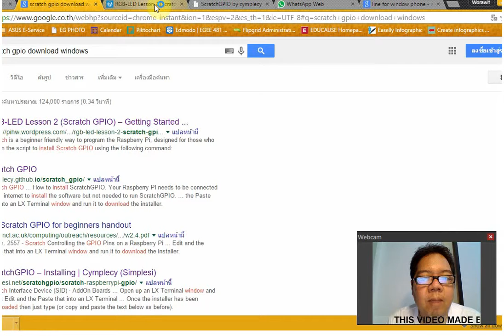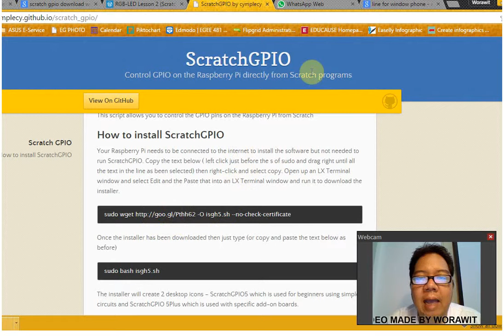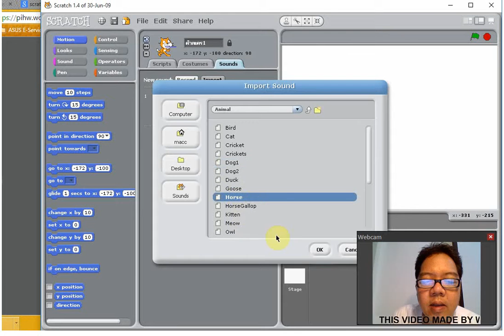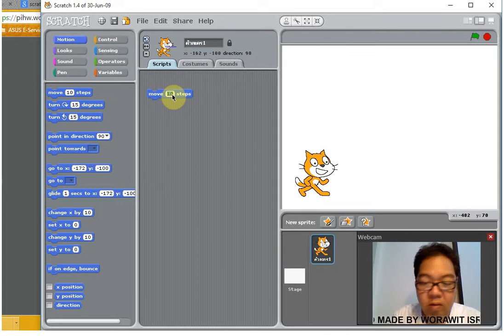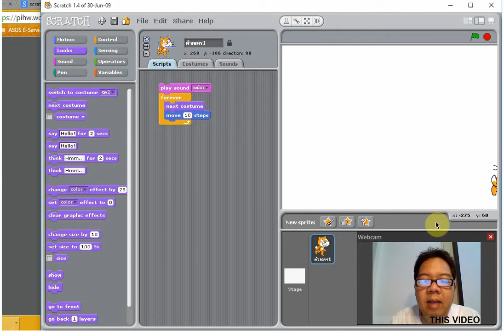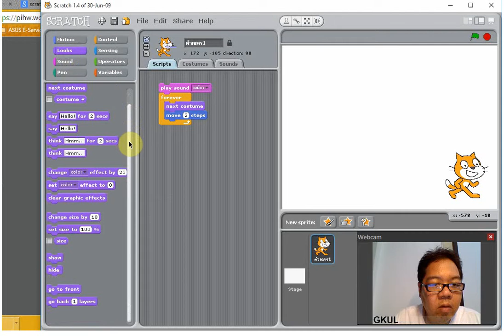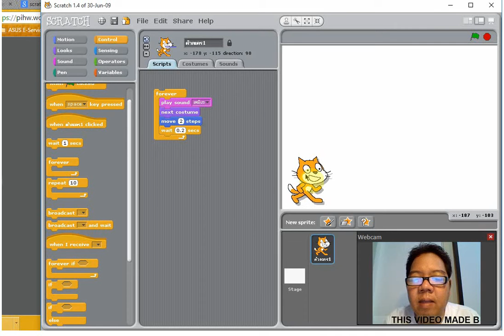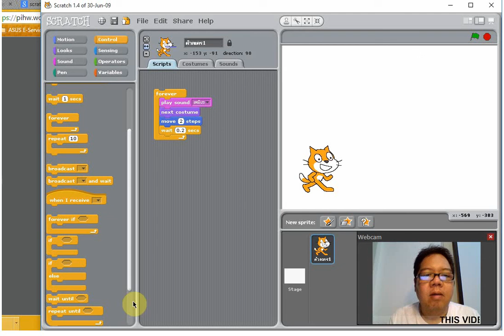การใช้ Scratch เบื้องต้น เตรียมพร้อมกับการใช้ Raspberry Pi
ใช้ในวิชา EGEE 481 Computer Network System